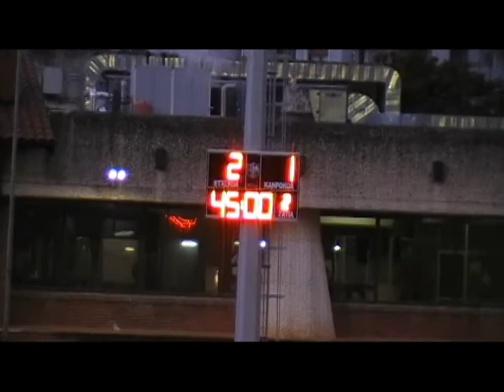AURRERA K.E. 2:1 Lagun Onak F.T. B (Zaldupe, 2014/02/01)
2014ko Otsailaren 1ean Ondarroako Zaldupe futbol zelaian jokatu zen partiduaren laburpena.